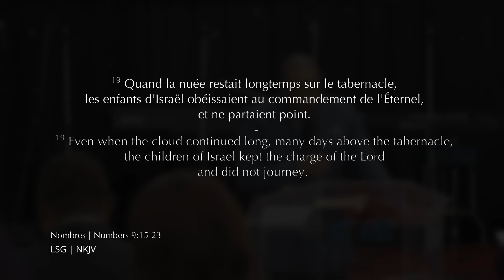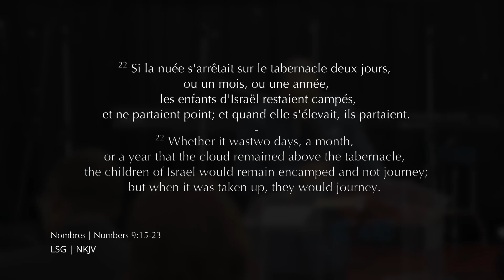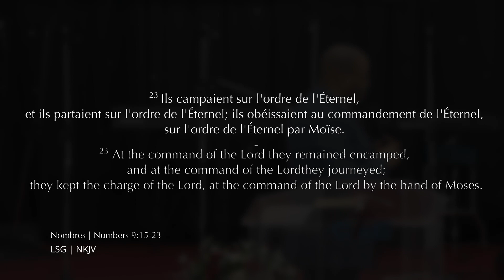LA NUÉE QUI COUVRE NOTRE PARCOURS 🗣 | La PAROLE !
Vous êtes unique et vous avez été créé en son image. Qu'est-ce qui pourrait s'interposer entre un citoyen du royaume et le plan de Dieu ?

Ne désespérez pas de la situation dans laquelle vous vous trouvez. Mettez simplement votre confiance en Lui et dans la nuée qui protège chaque enfant et laissez-Le vous guider.

Message: LA NUÉE QUI COUVRE NOTRE PARCOURS 🗣 | La PAROLE !

Sommaire:
00:03:07 Que représente la nuée?
00:07:26 Le désire de Dieu
00:10:45 1e role de la nuée (Donner une direction)
00:17:09 2e role de la nuée (Couvrir et protéger)
00:21:25 Sous quelle nuée es-tu en train de marcher?
00:26:54 Comment Dieu se manifeste-t-il? (Garde confiance)

Avec Pst Eddy Ntumba

Produit par l’équipe CCAO média📹 | Presented by CCAO media📹

You are one of a kind and You have been made in His image. What could stand between a citizen of the kingdom and God’s plan?
Do not despair in the situation you are in. Simply put your trust in Him and the cloud that protects each children and allow Him to operate in your life.

Message: THE CLOUD THAT PROTECTS OUR JOURNEY 🗣 | The WORD !

Summary:
00:03:07 What does the cloud represent?
00:07:26 God's desire
00:10:45 1st role of the cloud (To give direction)
00:17:09 2nd role of the cloud (To cover and protect)
00:21:25 Under which cloud are you walking?
00:26:54 How does God manifest himself (Keep trust)

With Pst. Eddy Ntumba